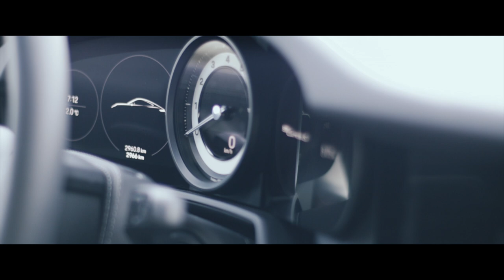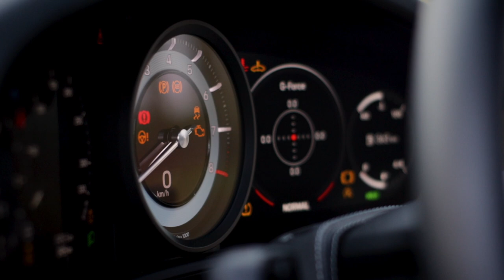This Manual Porsche 911 (992) Carrera S has a 10.000$ Paint Job | Exclusive Manufaktur Build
Check out the Video Gear I use to film these videos

This is a one of a kind 992 Carrera S. Brewster Green PTS, 7 speed manual transmission and a custom interior

Thank you Porsche Sverige for lending me the car!

If you liked this video you may also like videos by Shmee150, Salomondrin, Seen Through Glass,  Car Throttle, MrJWW and Petrolicious.